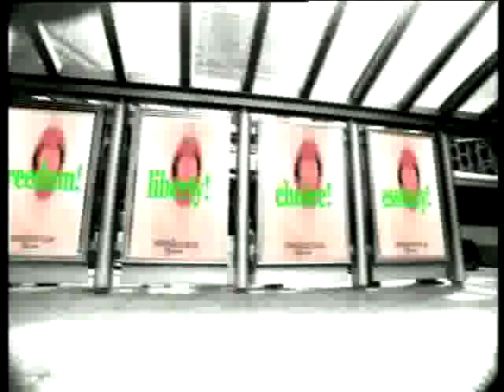導演系列: Susie Au(區雪兒) ~ 王菲-半途而廢 (MV)